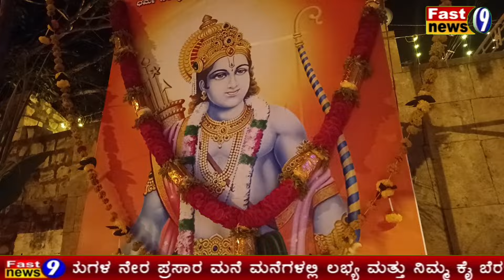KONNUR ಆಂಜನೇಯ ದೇವಸ್ಥಾನದಲ್ಲಿ ದೀಪಗಳಲ್ಲಿ ಪ್ರಜ್ವಲಿಸಿದ ಜೈ ಶ್ರೀರಾಮ,,